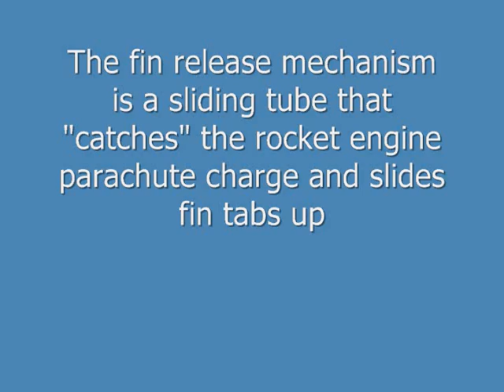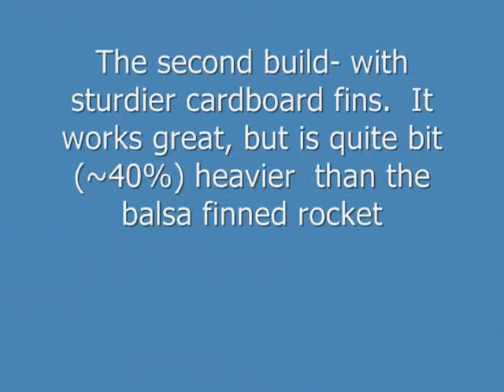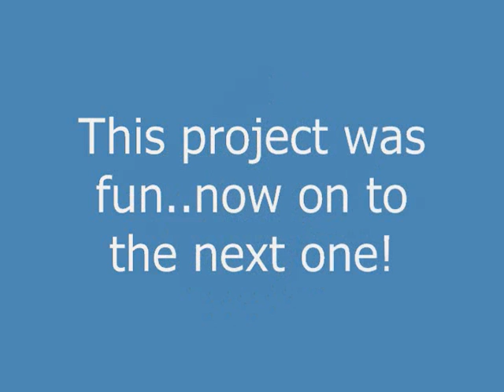helirocket new audio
This is a repost ofthe popular helirocket video, with a different song that hopefully won't get cut off.  The clips are slightly shorted as well.  The rocket was shot again in July 2011 for the cub scouts rocket derby and worked great!